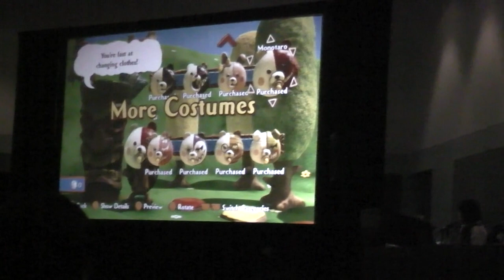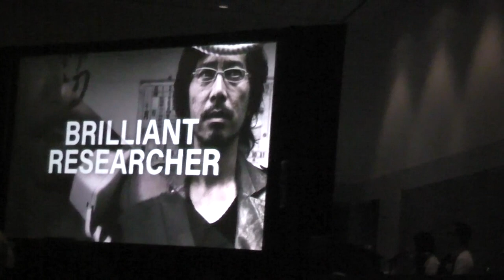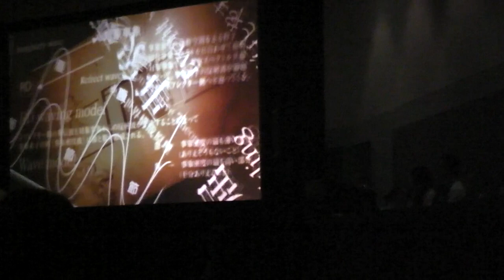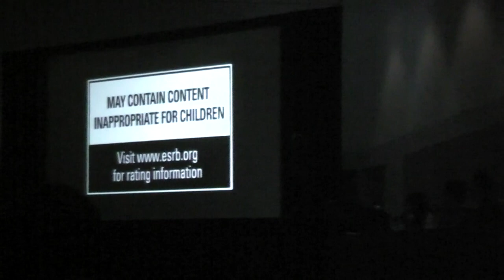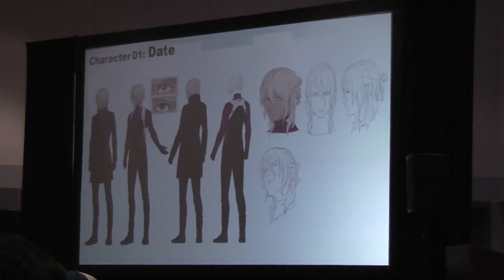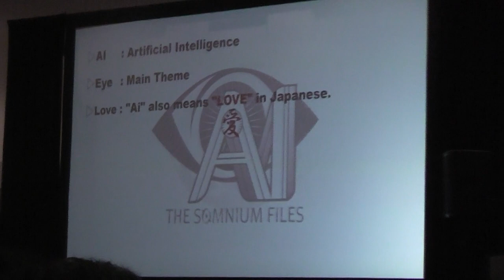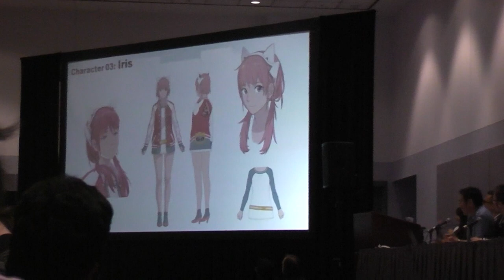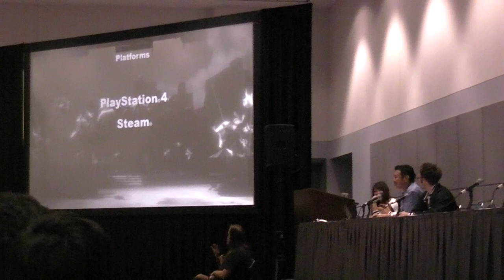Anime Expo 2018 (Day 1) - Official Spike Chunsoft & Uchikoshi Panel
Took place at Los Angeles Convention Center in Los Angeles, CA.

"Zero Escape series writer Kotaro Uchikoshi returns to Anime Expo to unveil his plans for 2018!"